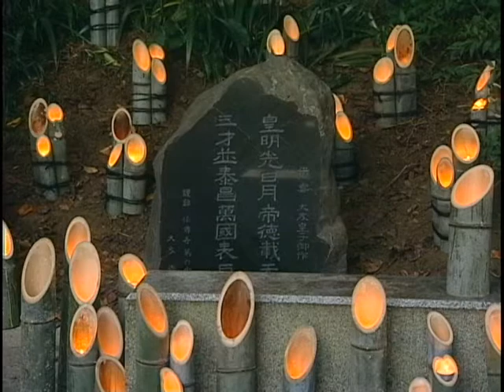万葉集で綴る音楽叙事詩 レクイエム「大友皇子と壬申の乱」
2008年8月24日　大津市長等公園
企画・制作　「大津京への道」実行委員会